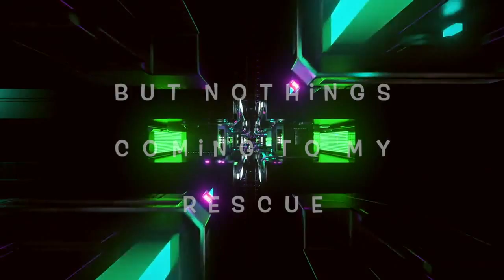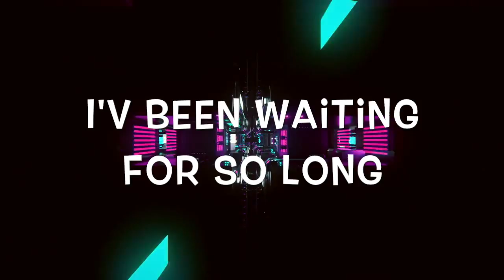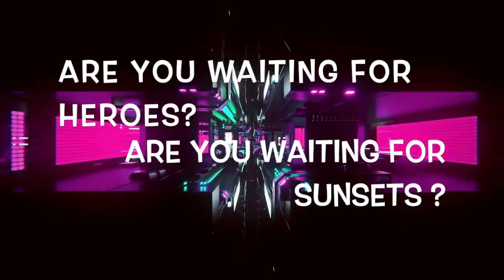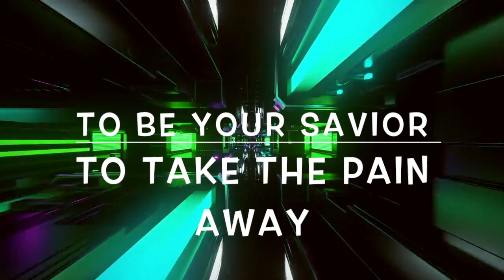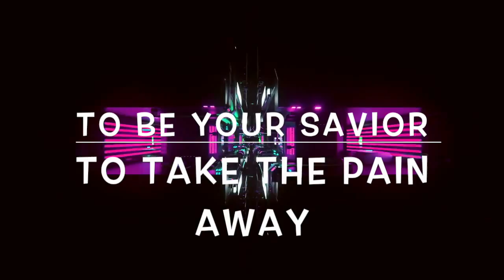Stefan Viljoen Ft Jade McDonald - Divinity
After the success of the vocal Trance track "Silence" with Nanje Nowack and Johan de Kock Stefan releases another vocal Trance gem! Together with Jade Mc Donald (SA) they present to you "Divinity", a pure Trance track with driving progressive bass and a beautiful melody!

This video is the property of Think IN Electronic

Visuals by @beeple
Video by thinkINelectronic

*If any producer/label has an issue with any of our uploads please send a message to us or our facebook and we will delete it immediately.